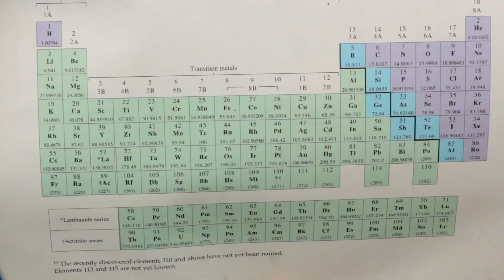59 Degrees Academy: the Biological Effect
This video is a follow on from the last video about cation exchange capacity and the chemistry that effects it. In this video, Octavia looks at the Biological Effect on the chemistry and physical properties of the soil and looks at how a diverse biological community can improve even the poorest soils.

At 59 Degrees we are paving the way forward for a healthier soil community. We believe that in order to promote healthy, happy plants, we need healthy, happy microorganisms.
We grow communities of these unique soil microorganisms that you can use directly in your soil and on your plants – from salad crops to mighty oaks. By adding this beneficial life to your soil you will transform the health of your plants.

Air Sparks by Barrie Gledden and Richard Lacy (PRS)